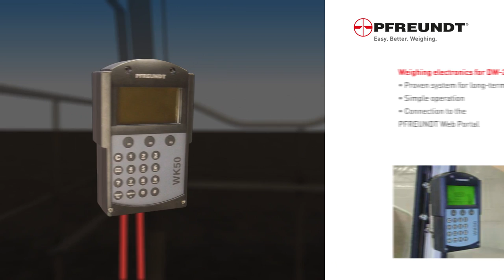Pfreundt Onboard Haul Truck Scale Systems — Walz Scale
This short animation shows just how easily the Pfreundt Onboard Haul Truck Scale System integrates into your hauler fleet. Weight data is sent to the vehicle operator in real time, and maintains an accuracy of over 99% to real-world weight. To learn more about this convenient and time-saving weight management solution, contact Walz Scale today!